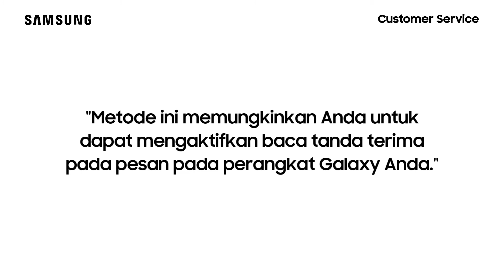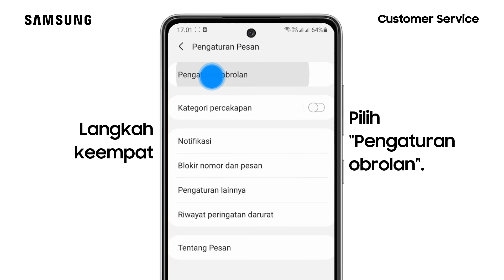Cara Mengaktifkan Baca Tanda Terima Pesan - Galaxy A52